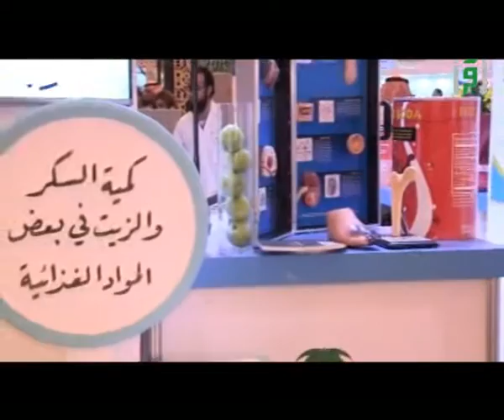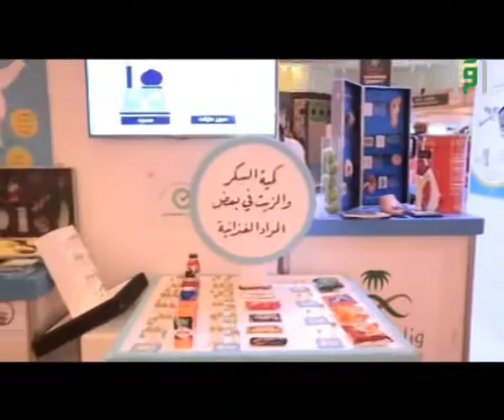من أرض السعودية موسم 2015- السمنة والسكري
السمنة والسكري
نسبة السكري والسمنة على مستوى العالم
السكري يحتل المستوى السابع  في العالم
تابعوا قناة إقرأ على الفيسبوك باللغات التالية: